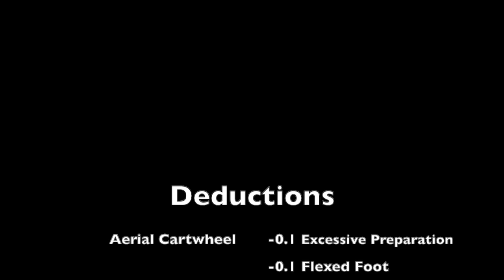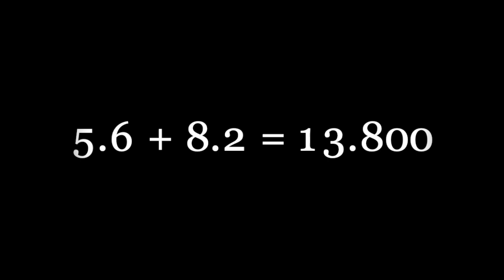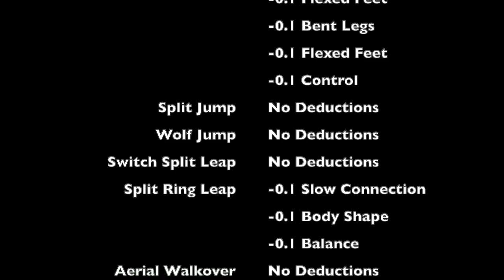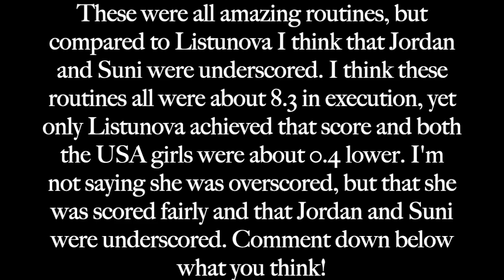USA vs ROC Team Final Balance Beam- Are The Scores Fair?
This may be a controversial topic but I wanted to compare the scores on beam from the team finals. It seems to me like the USA's routines (specifically Suni and Jordan) were a bit underscored compared to Listunova's routine, so here's my analysis. Note: I am not an official judge, and this video is purely based on my knowledge of the sport. I am not trying to hate on Listunova or any of the Russians, just to factually analyze the scoring and see how they compare to each other.